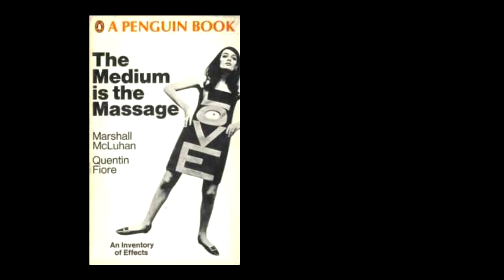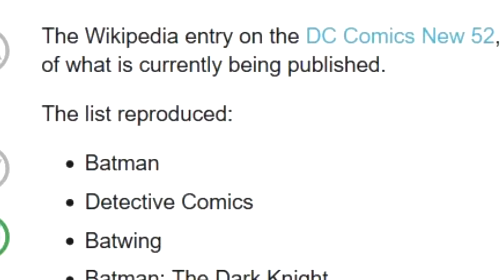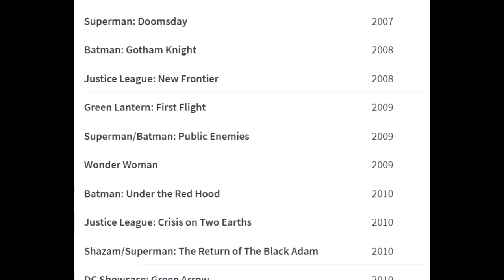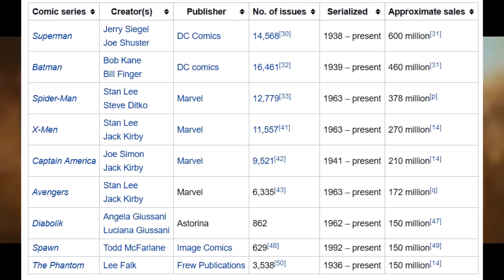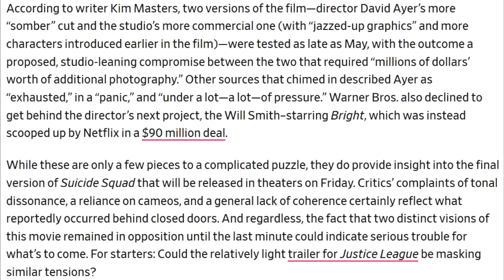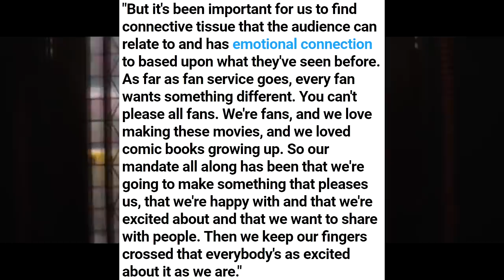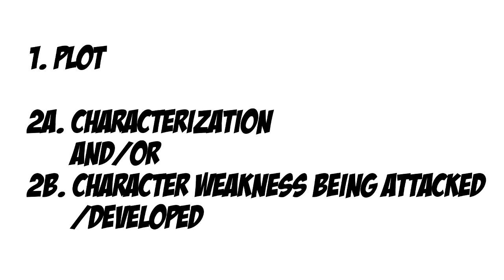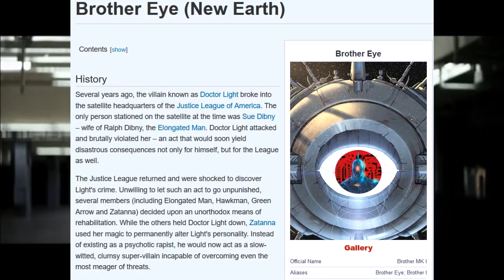Comic Books to Live Action Superhero Movies: An Analysis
Why it might be hard to have a fully fleshed out illustrated key frame book, to turn into a live action movie.

  0:20   1. The Medium is the Message vs. The Primary Source
  4:05   -Tone doesn't matter
11:45  -Animated productions
13:05  -Multiple Genres
14:54  -Ensemble Cast Storylines
16:28  2. Errors in Production
17:07  -Reshoots
18:31  -Focus on Marketing
19:52  3. Story Adaptation
21:22  -The hero's journey
22:09  -The Marvel Movie Blueprint
22:56  -The two things all good stories need in every scene
24:32  -The plot of Batman v Superman

Special thanks to Ian Kennedy for his recommendation.